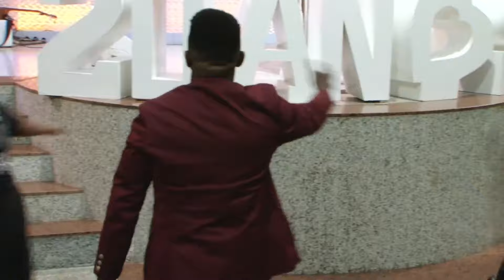Max do Corinho | Vigília Ministério Jeová Rafa | Celebrai